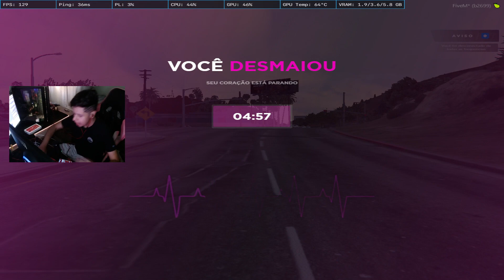A CIDADE TEM POUCA PESSOA😂|TICO CLIPS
❤AVISO IMPORTANTE❤ CASO ESSE VÍDEO TEM ALGO QUE O AUTOR OU AUTORA NÃO GOSTOU ENTRE EM CONTATO COM A GENTE QUE IREMOS RETIRAR DO AR lMAIL DE CONTATO